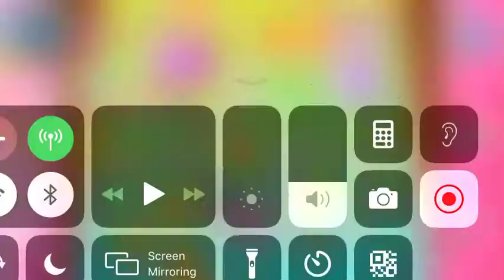Candy crush howdy mr.troll! Treats | Candy crush saga | Chintu the Crush Gamer